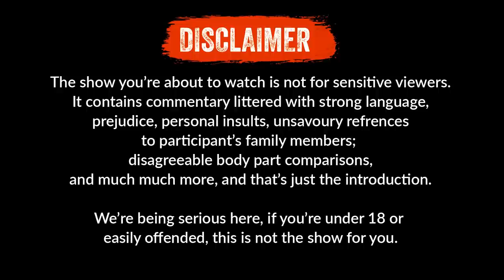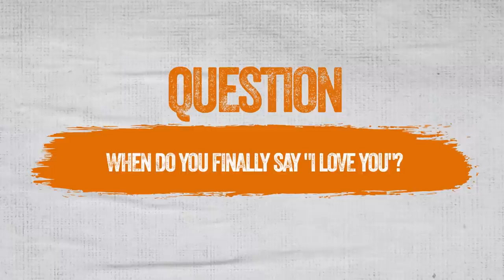THE SANE-te EP 9 (Dowry,Loan,Single People Sex)